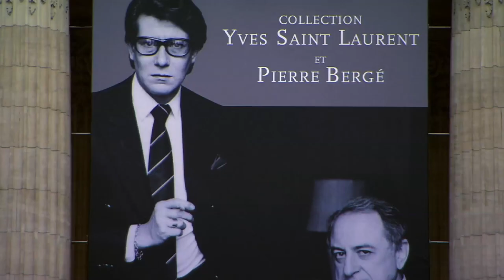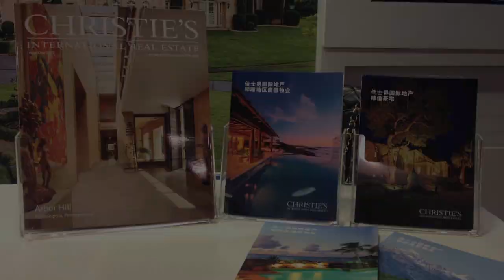Chestnut Park COO, Justine Deluce speaks to the Christie's International Real Estate brand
Local Experts With A Global Reach

The combination of our stellar reputation, local expertise, meaningful community connections, and the international reach and global marketing programs provided by our Affiliation with Christie's International Real Estate makes Chestnut Park unique in the Toronto, Muskoka, Collingwood and Prince Edward County areas.

We have proven to be a leader in our local luxury market and are proud, with this prestigious and coveted designation, to be a part of the exclusive network spanning the globe.